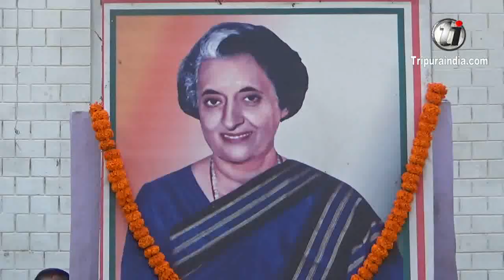State Congress leadership commemorates Indira Gandhi on her 102nd Birth Anniversary